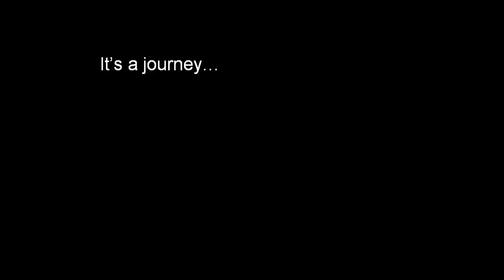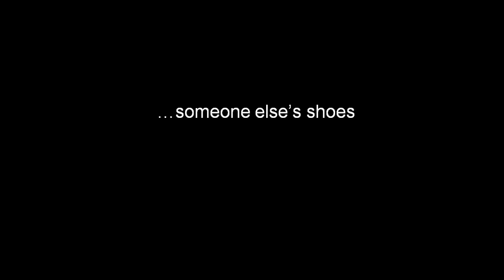This is my city: St. Pete Stories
This is my city:  St. Pete Stories.  Recorded June 25, 2015 at the SPC Allstate Center.  Featured stories:  1) Deputy Mayor Dr. Kanika Tomalin, "It's a Journey", performed by Andrida Hosey  2) Candi and Delores Purdue, "This Time It's for Real", performed by Roxane Fay  3) Mayor Rick Kriseman, "Someone Else's Shoes", performed by Christopher Rutherford  4) Bishop Preston Leonard, " Still Being Punished", performed by Bob Devin Jones.  Interviews and Scripts by Dr. Lillian Dunlap & Jaye Sheldon.